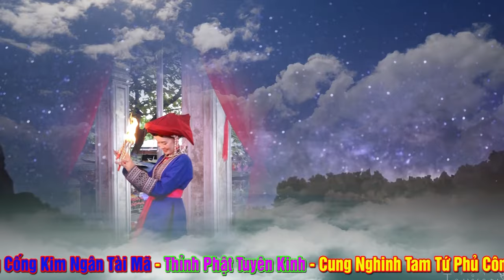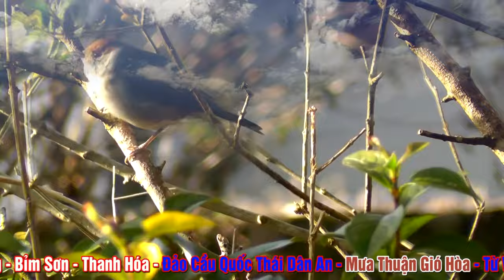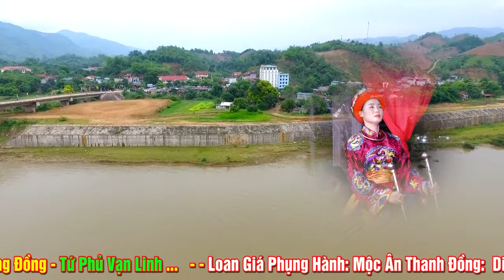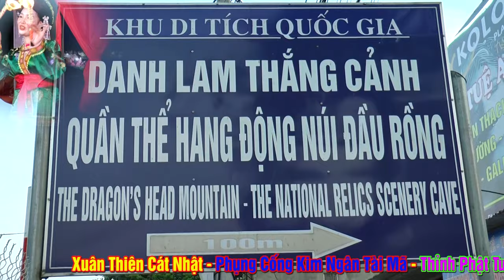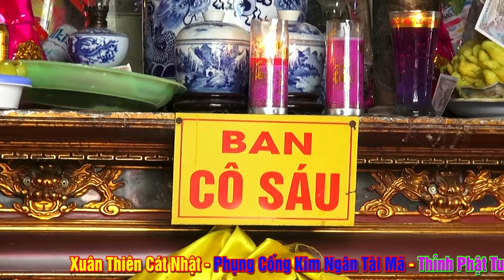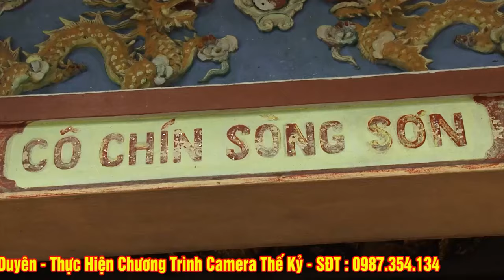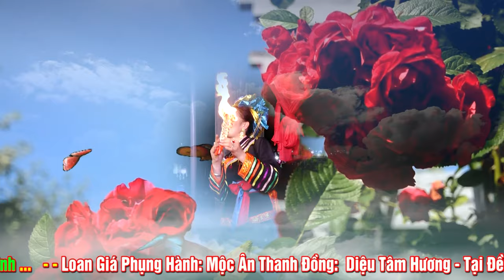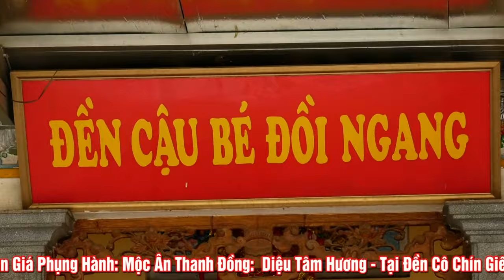Vấn Hầu Quá Đẹp - Đồng Thầy Diệu Tâm Hương - Hưng Yên Hầu Thánh tại Đền Cô Chín.